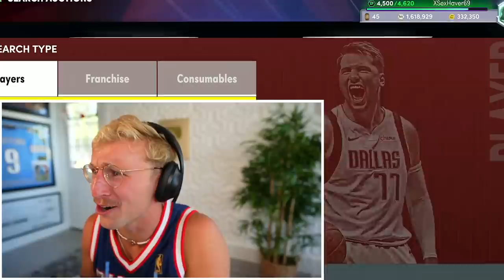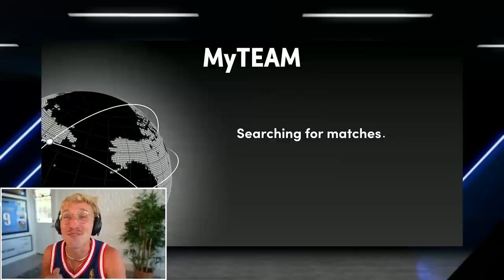The Most INTENSE Ending..! Wheel of 2K! Ep. #18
papa meags has been blessed all season with easy dubs in wheel of 2k... but that reign stops here. a tough opponent and a close game... what more can you ask for!?